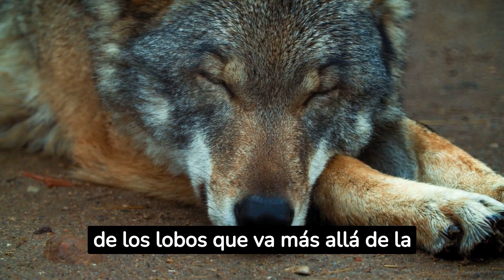La compasión del lobo